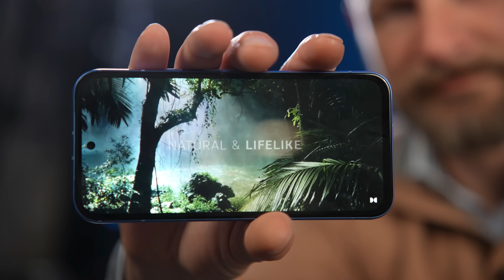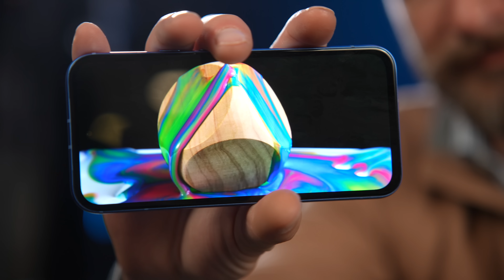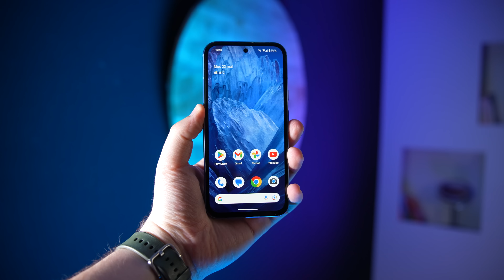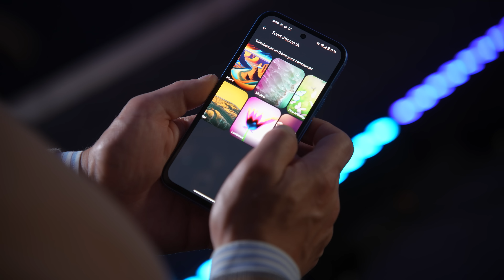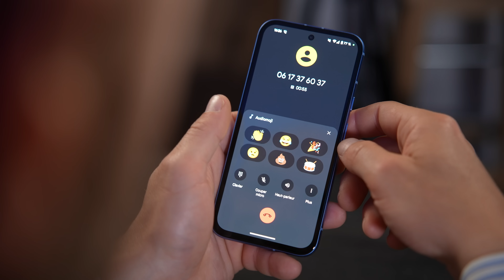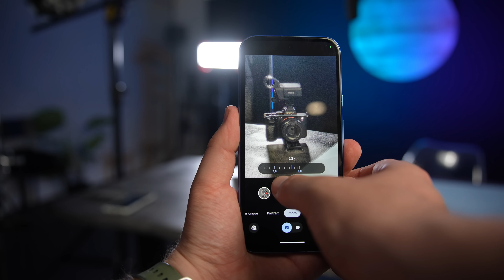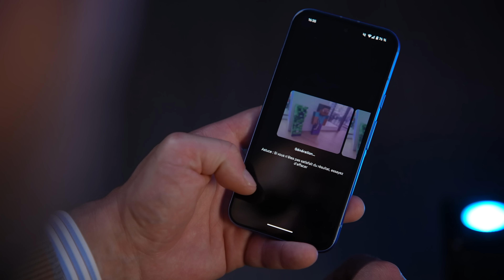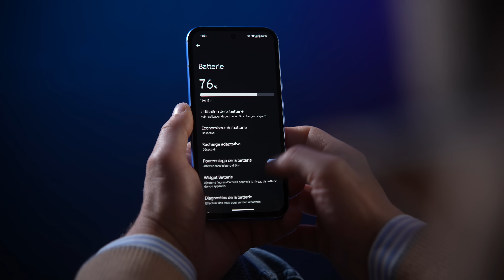549€ mais un GROS DÉFAUT ! Test du Google Pixel 8a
7 ans de mises à jour, écran 120 Hz, expertise photo de Google, intelligence artificielle. Déjà sur le papier le Pixel 8a est alléchant. La pratique est-elle aussi bonne ?

SOMMAIRE

00:00 Hello !
00:55 Le design
03:32 L'écran
05:16 Les perfs
07:04 Android 21 !
08:49 Gemini Nano
09:34 Les émojis audio
10:17 La photo
16:33 L'autonomie
18:33 Le prix
19:50 On résume !
20:11 Ciao !